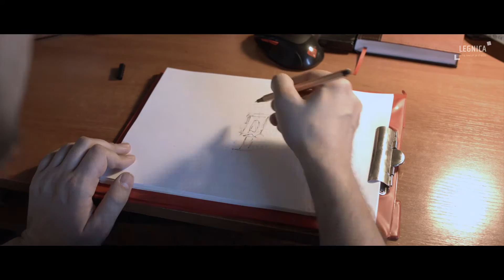Tak powstaje legnicki kalendarz na 2017 rok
Trwają pracę nad miejskim kalendarzem na 2017 rok, który zawierać będzie prace znanego, legnickiego artysty - malarza Jarosława Jaśnikowskiego.